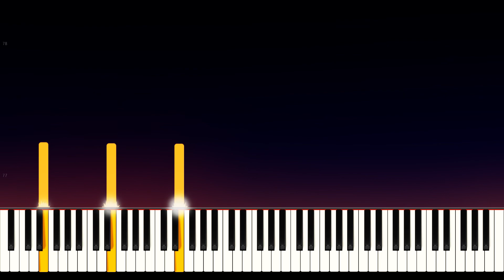Seven Nation Army - The White Stripes Piano Tutorial (Synthesia)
Piano Version of Seven Nation Army from The white stripes in synthesia.

I hope my tutorial can help you with learning it!

if you have any songs you would like a tutorial on let me know!